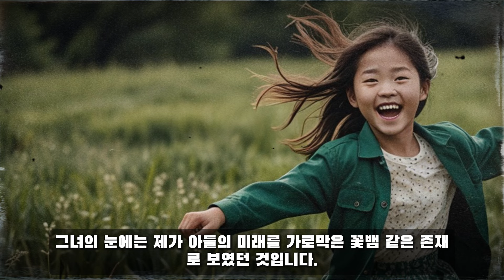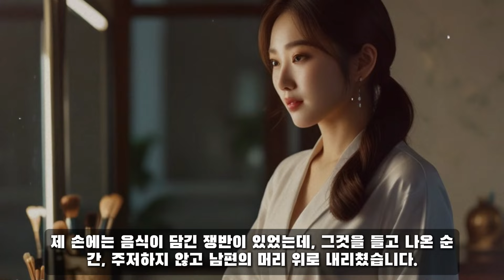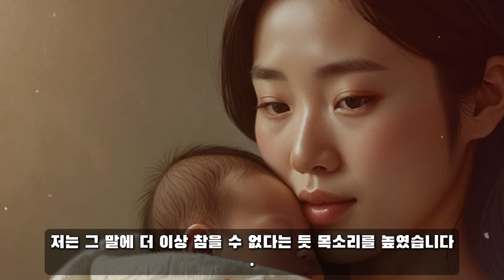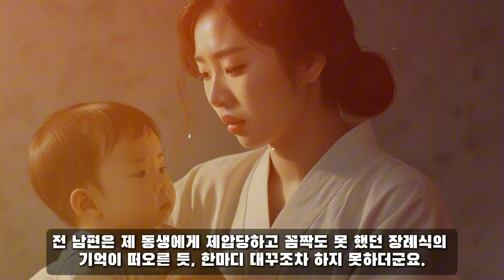(실화사연 폭설이 내리는 추운 겨울날 딸 집에 들렀더니 얼은 손 호호 불면서 딸이 마당에서 손빨래 하고 있는데 " 엄마! 빨리가 시모한테 ~.